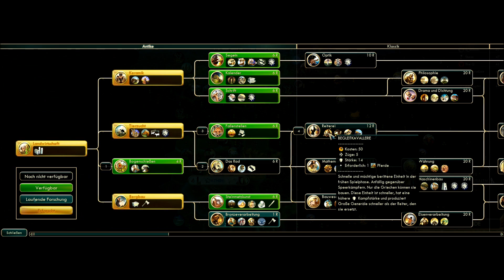PBEM 172 - Griechenland - Captain übernehmen Sie - Runde 16